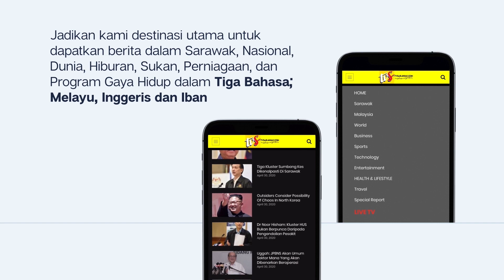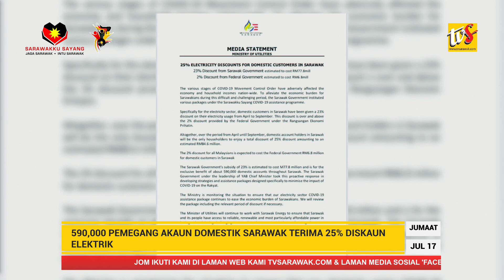Kluster Mambong Diisytihar Di Sarawak – Uggah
1.Kluster Mambong Diisytihar Di Sarawak – Uggah
2.Penjejakan Kontak Secara Rawak Diteruskan - Uggah
3.590,000 Pemegang Akaun Domestik Sarawak Terima 25% Diskaun Elektrik